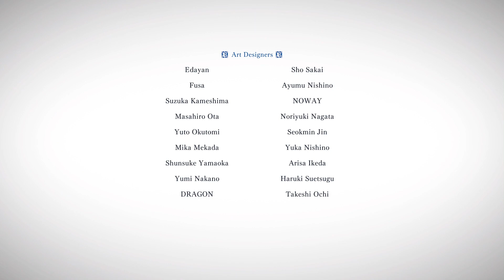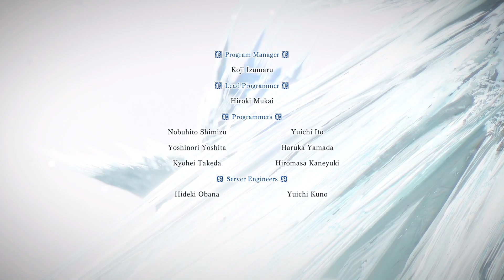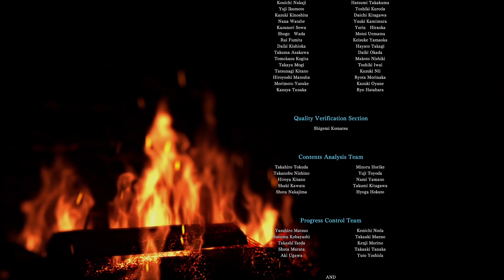Let's Play MHW: Iceborne (PC) - Episode 82: La "Vouivre immortelle" ?! (et pas que !)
Episode 82 du Let's play de MHW: Iceborne !
Chasse de la Vouivre Immortelle avec son petit Nergigante Chaos au Fusarbalète léger !
Shara Ishva-tchoum ! à tes souhaits ! (pardon)

Outro et Musique d'outro par Rifyz ! (petit arrangement électro du thème de Monster Hunter)

Si vous voulez voir, y'a un gros bouton "Rejoindre" qui doit se balader sur la page. Hihi